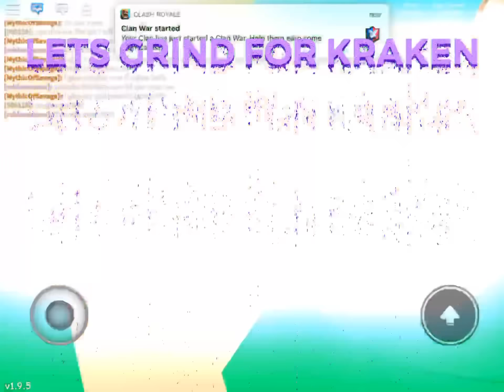100 BILLION BUBBLES BLOWN! (4K 60 FPS?) (#123 Bubble Gum Simulator)